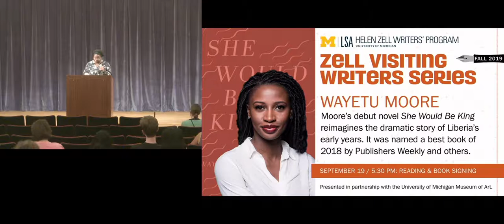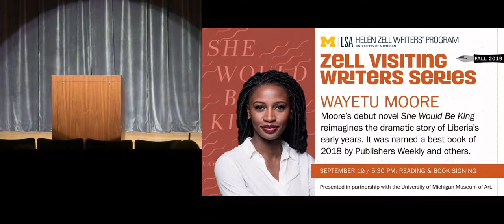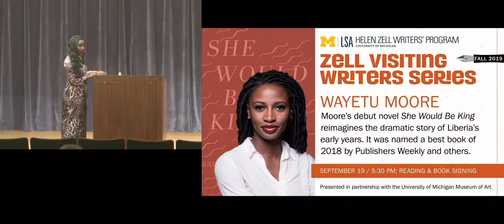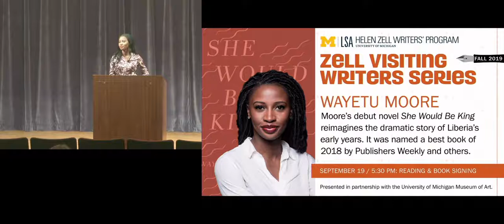Wayétu Moore Reading & Book Signing (Zell Visiting Writers Series)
Wayétu Moore’s debut novel She Would Be King reimagines the dramatic story of Liberia’s early years. It was named a best book of 2018 by Publishers Weekly, Booklist, Entertainment Weekly & BuzzFeed.

Moore is the founder of One Moore Book, a non-profit organization that creates and distributes culturally relevant books for underrepresented readers. Her first bookstore opened in Monrovia, Liberia in 2015. Her writing can be found in The Paris Review, Frieze Magazine, Guernica, The Atlantic Magazine and other publications. She has been featured in The Economist Magazine, NPR, NBC, BET and ABC, among others, for her work in advocacy for diversity in children’s literature.

She is a graduate of Howard University, University of Southern California and Columbia University. Moore is a founding faculty member of Randolph College MFA program and a Distinguished Visiting Writer at Syracuse University.